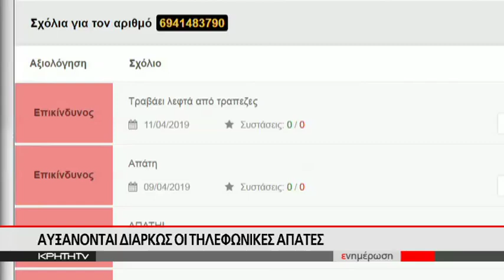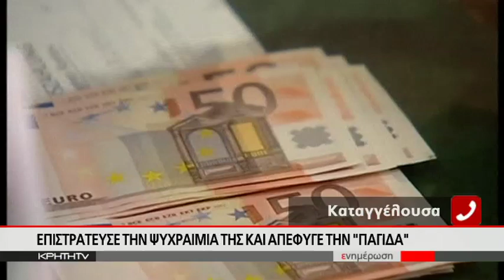Αυξάνονται διαρκώς οι τηλεφωνικές απάτες